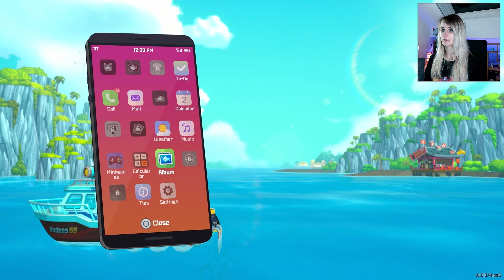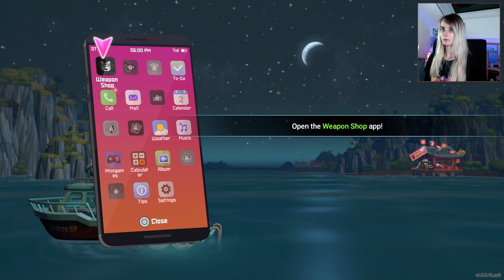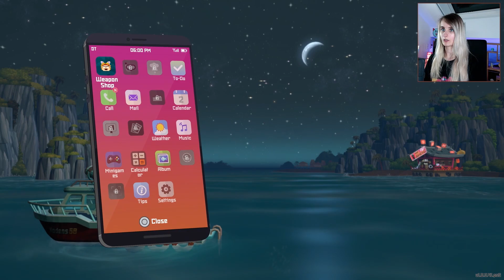Let's Play Dave The Diver #2 - Weaponsmith Duff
To get the real BIG fish we need one things: GUNS! Good for us that Cobra knows a guy called Duff, who knows everything about firearms and Stra Stella!